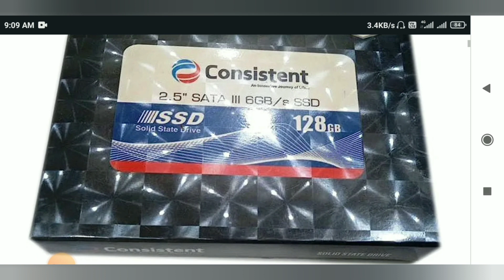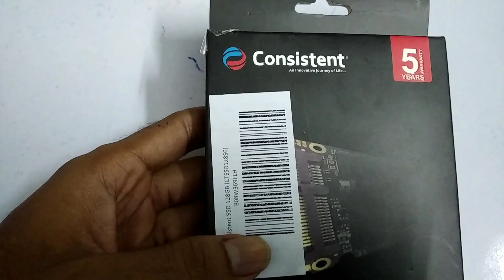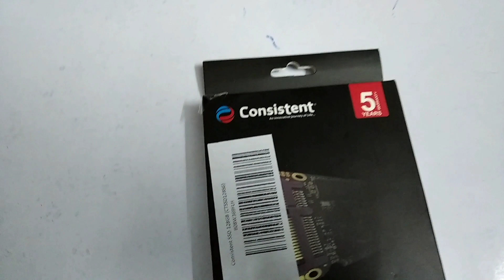Computer Consistent 128 GB SSD Price. | Low Budget | Your Bong Tech